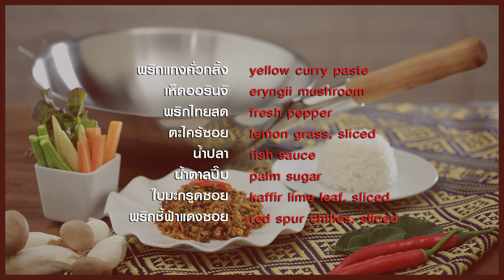"คั่วกลิ้งเห็ดออรินจิ" แจกฟรี! สูตรและวิธีทำ By Yingsakfood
Line @yingsakfood